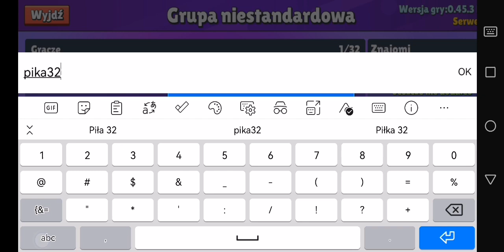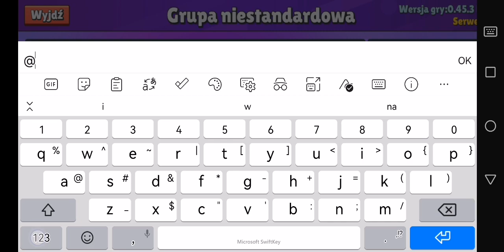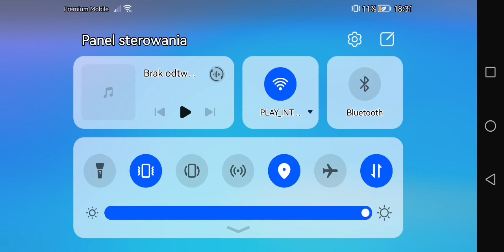Co nowego doszło w wersji 45.3 beta